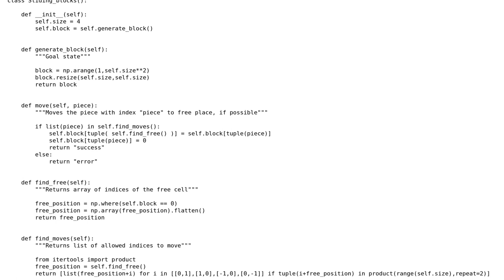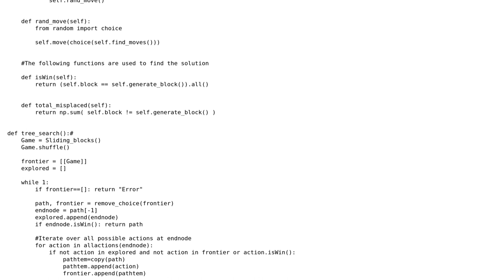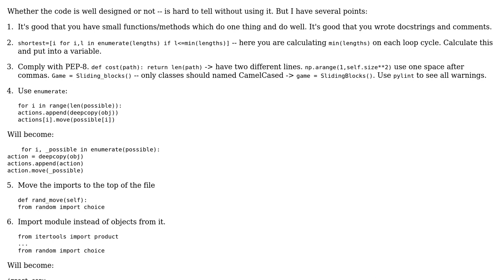Sliding tiles solver in Python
With thanks & praise to God, and with thanks to the many people who have made this project possible! You are responsible for your own actions.